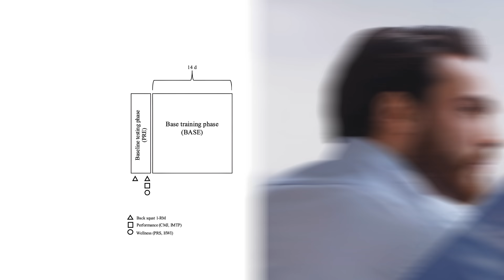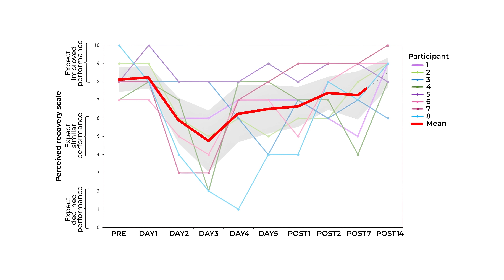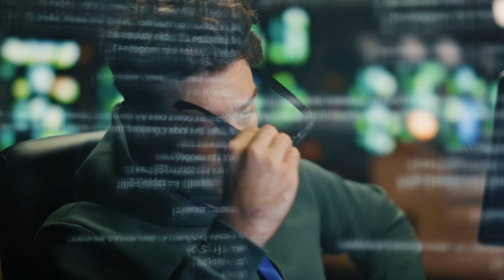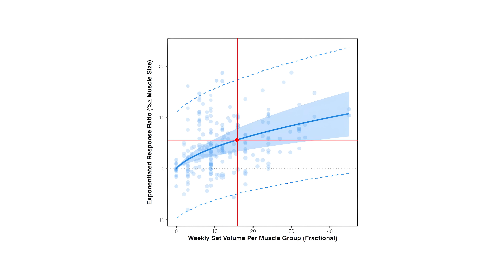Volume & Recovery: The Brutal Truth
Take your physique to the next level with my online course

Chapters:
00:00 Intro
00:16 A new study
01:42 Lesson #1
02:57 My Online PT Course
03:28 Lesson #1 (continued)
05:20 Lesson #2
10:23 Outro